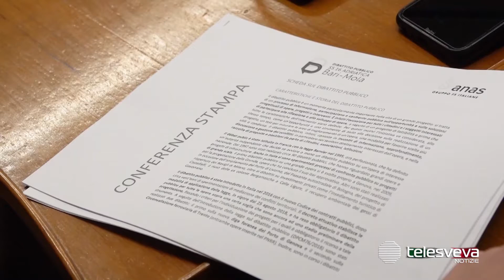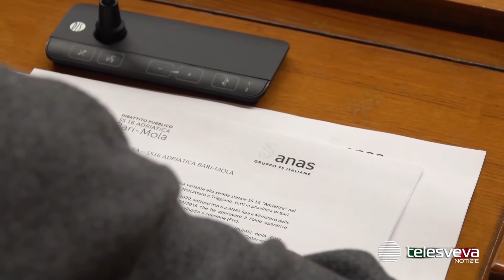Bari-Mola, variante alla SS16 da 405 milioni di euro: al via il dibattito pubblico